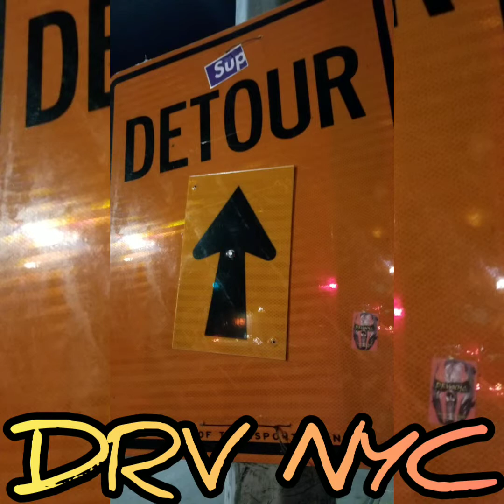2019 THE SINISTER DRV NYC INFINITE FREESTYLE RADIO FOOLS